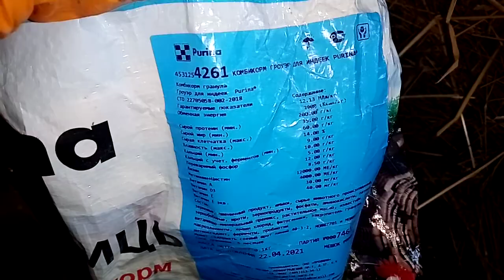23 мая, обзор